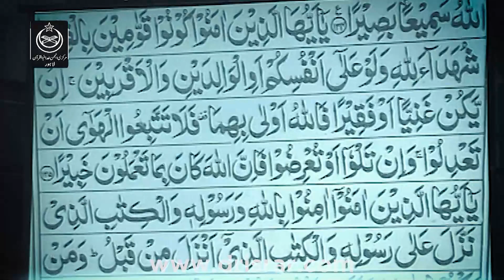Justice : Change The Corrupt System | Difference Between Law and System - Dr Israr Ahmed Emotional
Dr Israr Ahmed Official - Justice : Change The Corrupt System | Difference Between Law and System - Dr Israr Ahmed Emotional Bayan